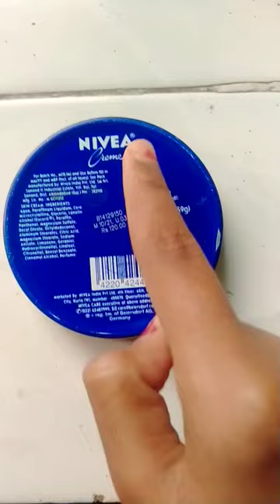amazing painting 🖌️🎨 in NIVEA Cream box💖❤️